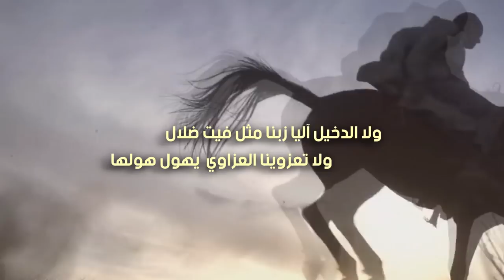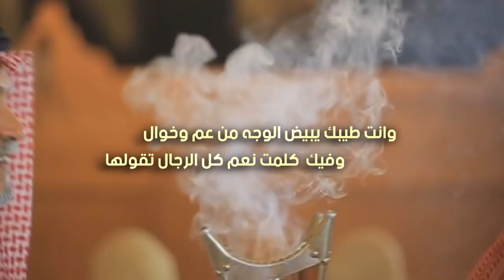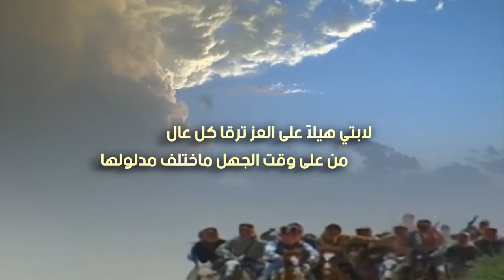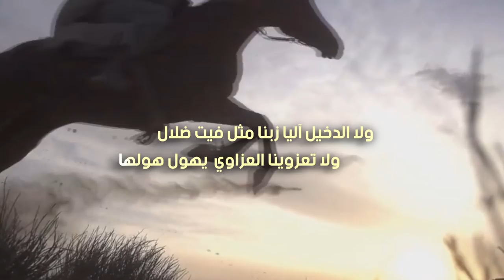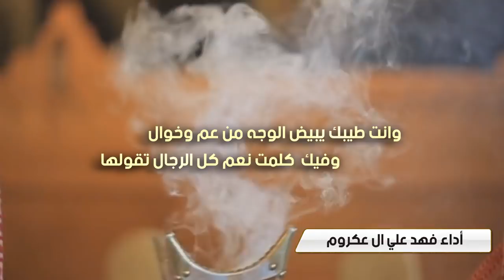الاد الكريزي شيلة ترحيبية في زواج عبدالرحمن سحلي المقاطي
كلمات عبدالله ماجد المقاطي اداء فهد علي ال عكروم

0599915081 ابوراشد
رابط مباشر الى الواتس اب
 شيلات جديده